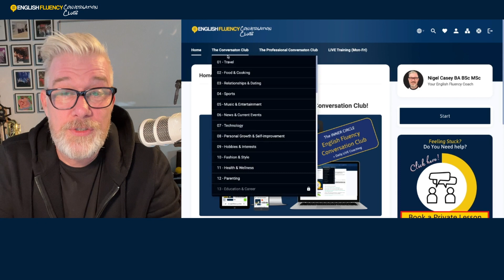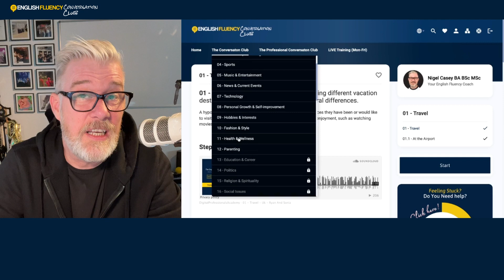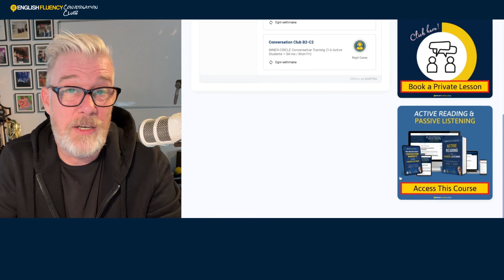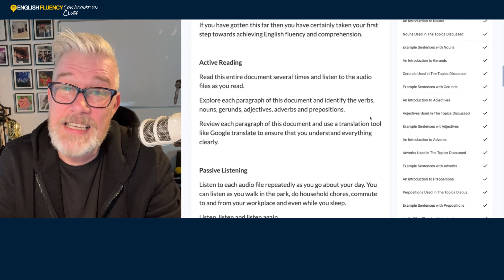The English Fluency Conversation Club (presentato in italiano)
È impossibile che l’English Fluency Conversation Club non cambi la tua vita, quindi fai clic di seguito per iniziare. Ti garantisco che questi corsi saranno il miglior investimento per il tuo futuro che tu abbia mai fatto  … e chi sono io a proposito?

Sono Nigel Casey, il tuo coach per la padronanza dell’inglese. Sono madrelingua inglese. Sono altamente qualificato con tre lauree universitarie e oltre 27 anni di esperienza in aula. Parlo correntemente anche l'italiano, il mio livello è C2 e sono certificato CILS4 presso università di Siena. So cosa vuol dire lottare per imparare una seconda lingua e so che questo esatto sistema di allenamento ti farà parlare in inglese in modo più fluido e preciso... molto prima di quanto pensi!